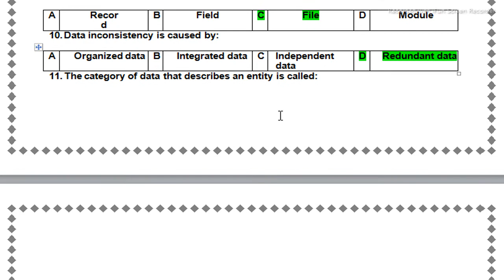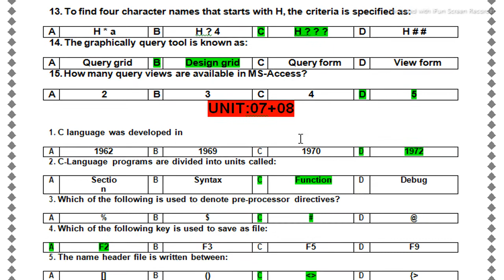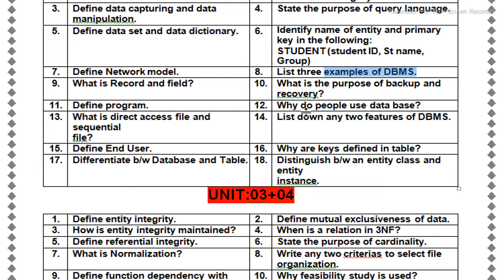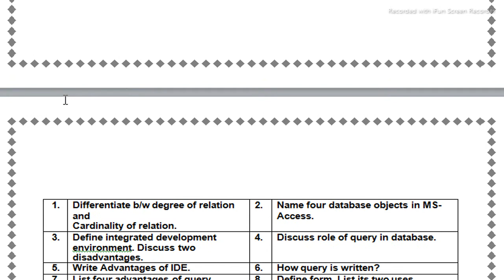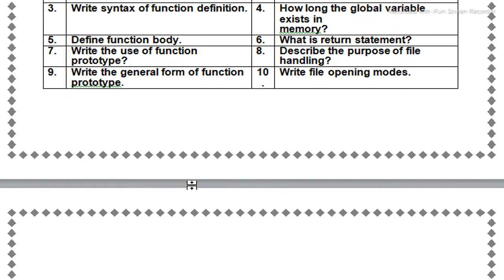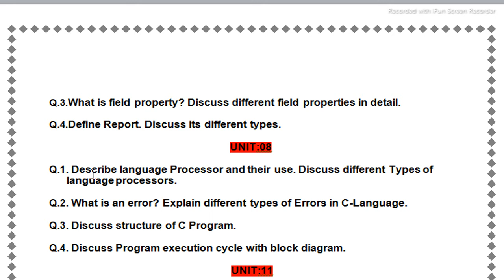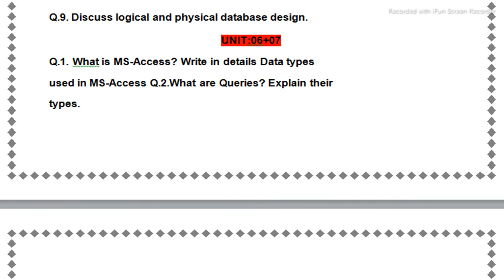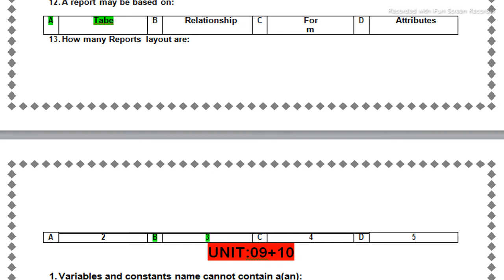||2nd Year Computer Science computer||Most important Quiz+Short+Long Question's||Life Star Academy||